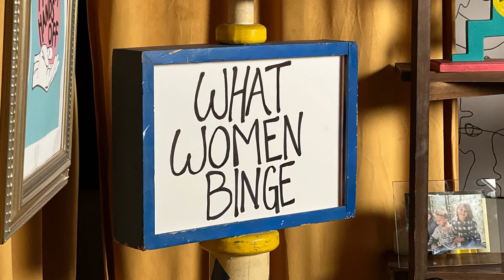It’s TIME for Season 4!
Next Wednesday What Women Binge with Melissa Joan Hart returns for Season 4! We have an outstanding group of guests including:

Rita Moreno
Taylor Spreitler (MELISSA AND JOEY)
Candice King
A Sabrina Re-watch : Pancake Madness
Marissa Jaret Winokur
Marc & Crystal Martel
Emily Kinney ( Walking Dead )
AND SO MANY MORE!
Here is a quick preview.